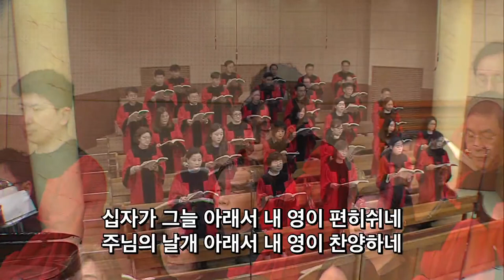2023. 3. 19 임마누엘 찬양대 '십자가'